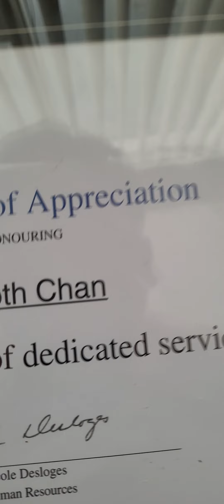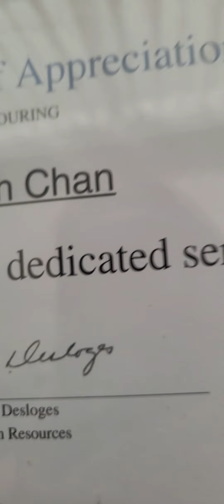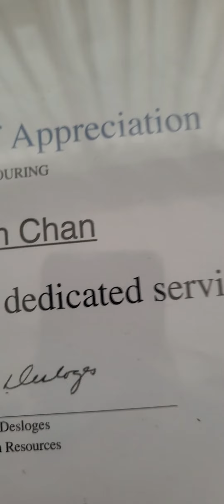I am a Lifetime partner with khmers great tips ideas big events better than ever before